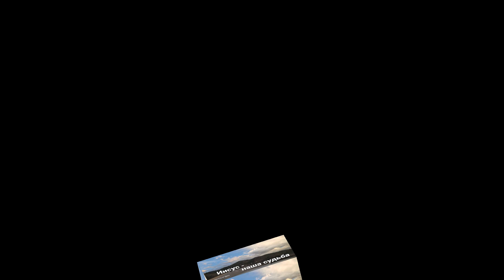Шестое чувство. В.Буш. Иисус наша судьба. Часть 14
А теперь я прошу и Вас: оживите свою личную христианскую жизнь, начав читать Новый Завет!
 Уделите четверть часа утром или вечером!
А закрыв Евангелие, сложив руки в молитве, скажите: “Господь Иисус, теперь я хочу поговорить с Тобой.
 Сегодня мне многое предстоит сделать. Помоги мне! Сохрани меня от моих любимых грехов! Дай мне любовь к ближним! Дай мне Духа Святого!”
 Помолитесь! Поговорите с Иисусом! Он здесь! Он слышит Вас!
Когда христианин обращается в молитве к Богу, это тоже относится к совершенно личной стороне живого христианства.